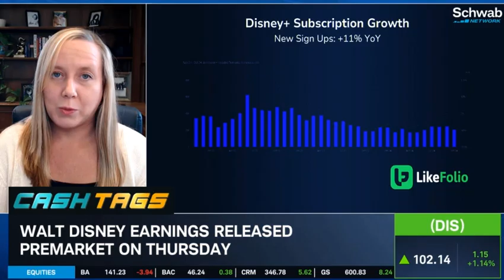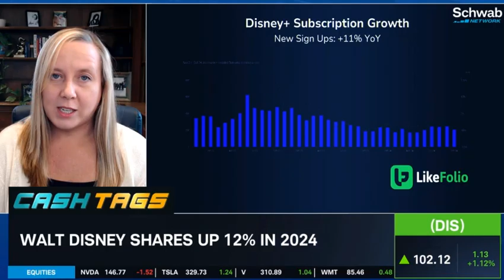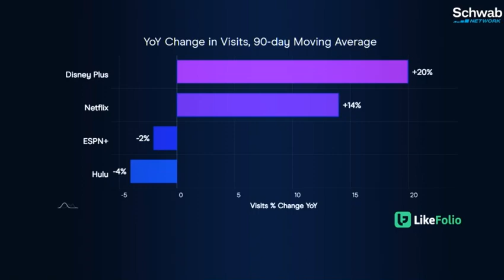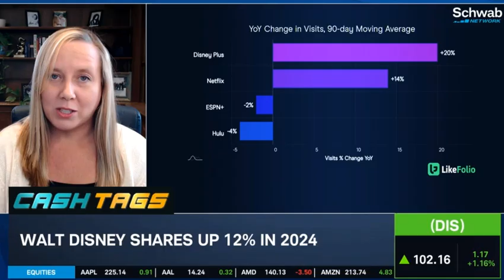Disney (DIS) Ahead of Earnings